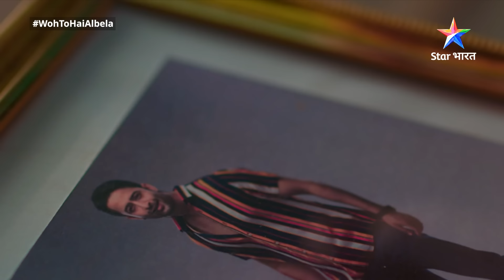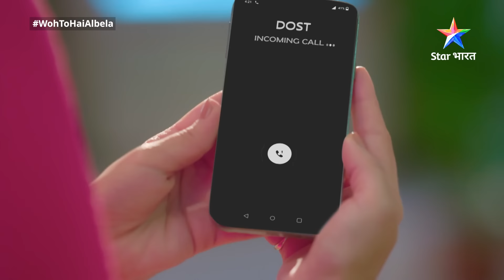FULL EPISODE-335 | Woh Toh Hai Albelaa | Chaman ne Sayuri ko ghar se nikaala | वो तो है अलबेला